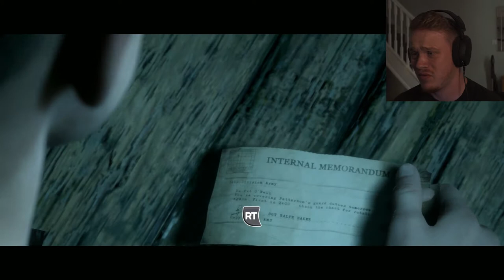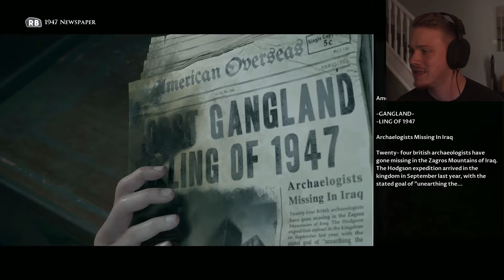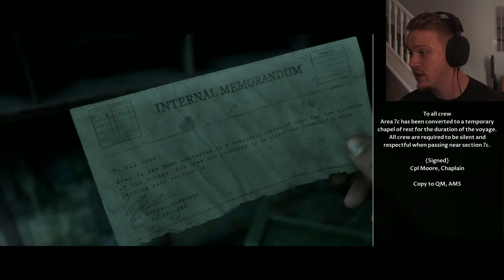Man Of Medan & The Boat of DEEEEEATH! Part 4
We finally reach the spooky boat of DEEEEEEATH!! If you thought the game was scary up to now, think again. Now its getting good!

From the creators of Until Dawn. Man Of Medan is another horror romp, filled with creepy and scary moments. Watch a grown man peep & poop himself. Be warned. I get scared very easily! 😱

😀I hope you enjoy this playthrough/walkthrough! 😁

Video games YEEEAAAHHH!! A YouTube channel all about the ruddy stuff! Lets-Plays's, Walkthroughs, News and more! Everything gaming! 🕹️🎮

Medan Of Medan Summary:

Man of Medan is a horror game about a group of rich idiots going somewhere they're not supposed to go. Alex and his nerdy brother Brad are on vacation with Alex's girlfriend Julie and her brother Conrad. They want to go diving to explore some undersea wrecks, even if it means skirting local laws to do so

If you liked this video, click the thumbs up!